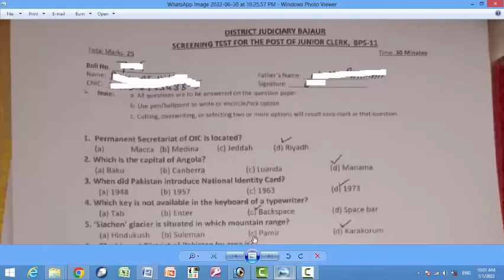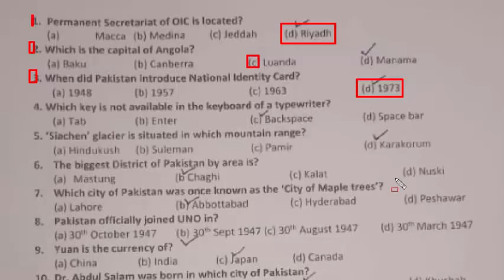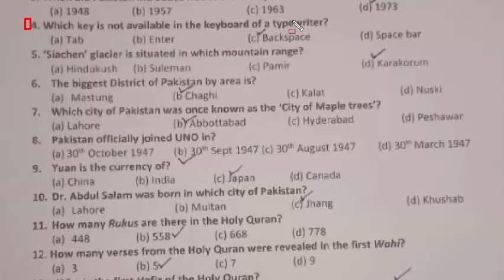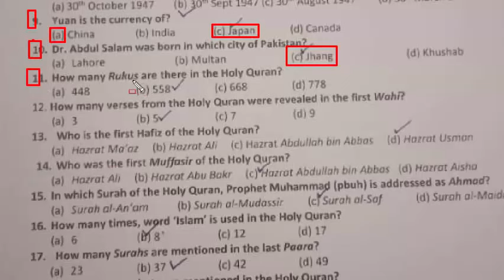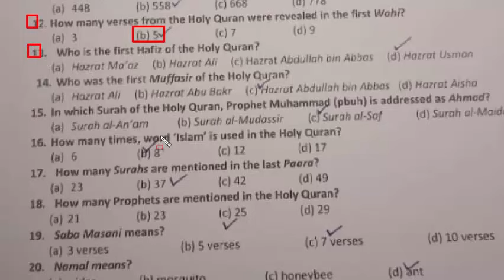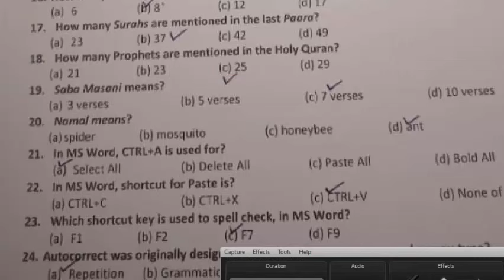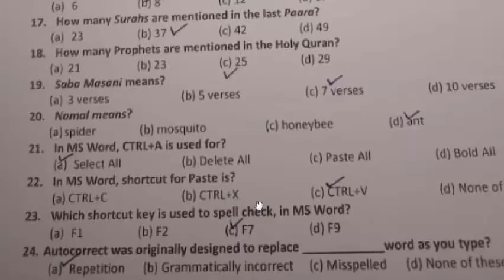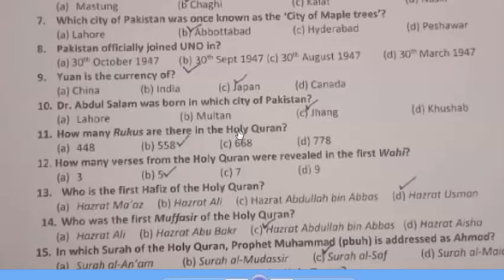Junior Clerk 30-06-2022 Paper : District Judiciary Bajaur : Junior Clerk District Judiciary Bajaur :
Junior Clerk 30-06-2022 Paper : Districk Judiciary Bajaur : Junior Clerk District Judiciary Bajaur :
Permanent sectriate of OIC is located in: mcqs
Which is the capital of angola: mcqs
when did pakistan introduced national identity card
which key is not available in the keyboard of a typeriter: mcqs
siachen glacier is situated in which mountain range
the biggest district of pakistan by area is
which city of pakistan was once known as the city of maple trees: mcqs
Pakistan officially joined UNO on: mcqs
Yuan is the currency of : mcqs
Yen is the currency of :
dr abdus salam was born in which city of pakistan: mcqs
how many rukus are there in the Holy Quran: mcqs
How many verses from the holy quran were revealed in the first wahi: mcqs
who was the first hafiz of holy quran
who was the first mufassir of quran: mcqs
In which Surah of the Holy quran, prophet Muhammad PBUH is addressed as Ahmad: mcqs
How many times, word Islam is used in the Holy quran: mcqs
How many surahs are mentioned in the last para: mcqs
How many prophets are mentioned in the Holy Quran: mcqs
Who was the chief minister of pakistan at the time of enforcement of first consitution 1956.
muhammad khan junejo was elected as prime minister of pakistan on: mcqs
who is the interior minister of pakistan: mcqs
who is the finance minister of KPK: mcqs
who is the governor of punjab: mcqs
who is the chief justice of pakistan: mcqs
the old name of peshawar was: mcqs
in which province of pakistan where most of the languages are spoken: mcqs
For taking print preview, we use shortcut key: mcqs
In MS powerPoint which key on keyboard can be used to view slideshow: mcqs
which file format can be added to a powerpoint show: mcqs
which shortcut key is used to insert trademark (tm) symbol: mcqs
for changing the margin of the document in MS word, which tab is used: mcqs
In MS Excel, to clear all contents, formats, and comments in selected cell, we use: mcqs
In MS PowerPoint, Ctrl + M is used to insert: mcqs
when was ms word launched: mcqs
what is the maximum size for any character in MS word: mcqs
what is the shortcut key for 1.5 line space: mcqs